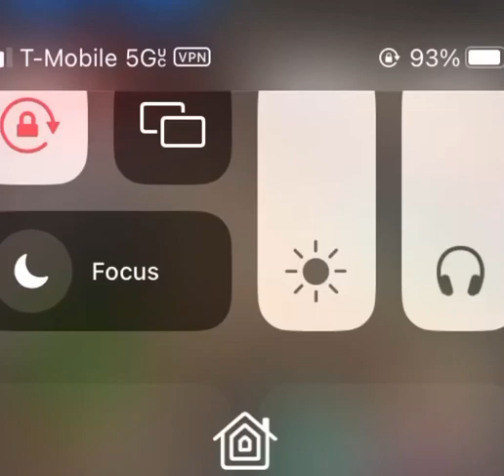Welcome all my New Subscribers!!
Real fans of HipHOp are always searching for new music. For those type fans, peep out my 3rd album
“Keep Outta Reach of Children”.

Song: Ghost of Mississippi by TheOneJP
©️MissinglinkRecordingsLLC

(Album Coming)

LIKESHARESUBSCRIBENOTIFY
to TheOneJPtv

Music.
Merch.
Movies.
Entertainment.
Culture.
Travel.

Artist Bio

Once a homeless man from Jackson, Mississippi, Mr. Jason Patrick aka The One JP started out his Hip Hop journey beatboxing for his brother Savage Priest's rap group The Republic of Rock in Jr. High. When the group decided to call it quits a year later, JP broke off into his own direction, still hungry for Hip Hop, and still beatboxing for other rappers, but also building up his skills as an equally talented rapper and producer himself whose sound can ride in cool company alongside Ice Cube, Tupac, and Outkast but with his own distinct flow and presence on the mic. After years of ups and downs financially, and a short time in the penal system, JP finally got some traction to his dreams when he opened up for Rap Legends Tupac Shakur and Grand Puba at Tougaloo College in 1991. But it was short lived as another stumbling block sent him back to jail again, slowing down his dreams even more and almost derailing his entire future. But the down time gave him time to think and put his life in perspective. It was at this point JP decided to take some time off from Hip Hop, retool his image, and return to the game he loved with an all new focus and determination. And in 1994, just 3 years after moving to Austin, Texas, he started his own production company Ghetto Mass Productions, the production arm of his indie label Missinglink Recordings, based in Austin. Run entirely by JP himself, this base of operations affectionately known as the "Honeycomb Hideout" has become the launching pad for his music and other artists he plans to sign to the label. So far on the Missinglink imprint, JP has released three full- length CD's and 6 singles to various music retail outlets and online music hubs to date, with sales logging stateside and overseas with songs placed with shows on MTV, TBS and Showtime. And with his 4th full-length studio album on the way entitled "The Day Black Folks Went Dark", in addition to his official documentary about his journey to this point in Hip Hop, The man simply known as The One JP is out to make his story one worth remembering. TrillTalk